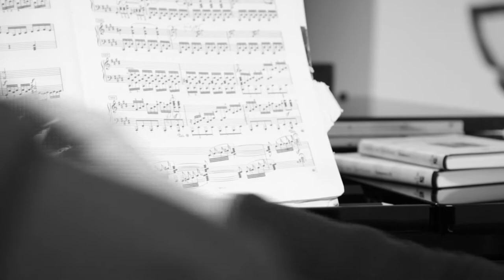Amanuensis Anne Eline Riisnæs, Institutt for musikkvitenskap, UiO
I denne lille presentasjonsvideoen forteller amanuensis Anne Eline Riisnæs om sin faglige aktivitet ved Institutt for musikkvitenskap, Universitetet i Oslo.

Institutt for musikkvitenskap er det største musikkvitenskapelige miljøet i Norden. Instituttets ansatte forsker innenfor en rekke forskjellige musikkfaglige retninger, underviser på alle nivåer, og er aktive formidlere i offentligheten.

Laget av Camilla Smaadal, april 2014, oppdatert oktober 2014.